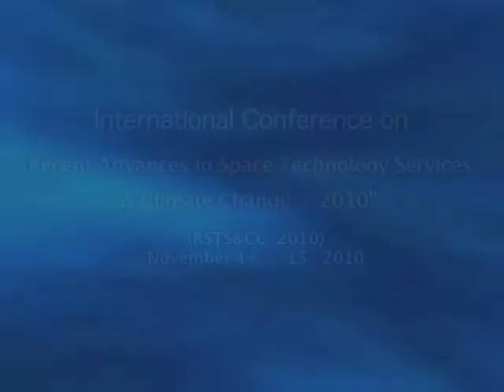International Conference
International Conference on "Recent Advances in Space Technology Services and Climate Change"